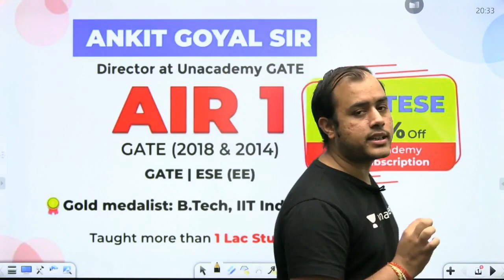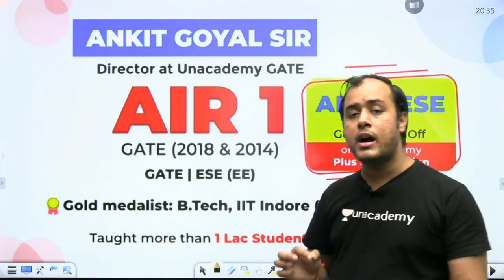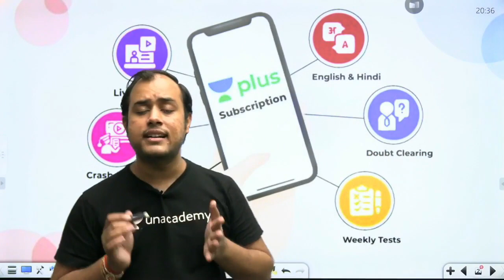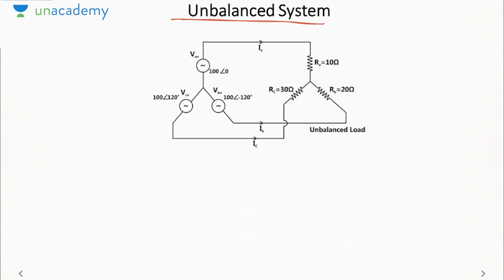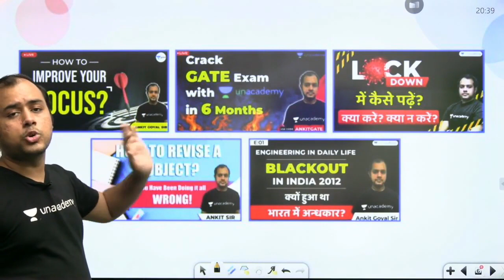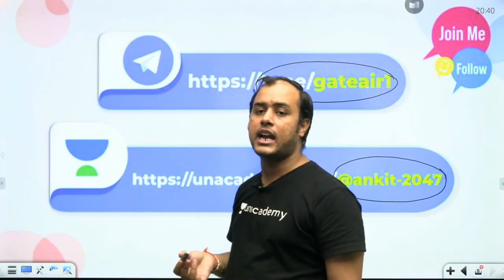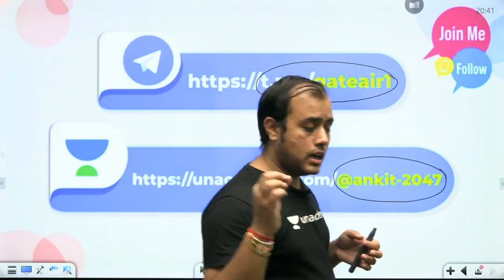Symmetrical Components | Fault Analysis | Lec 43 | Power Systems | GATE 2021 Exam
3 Days To Go

⏳ Duration: 45 Minutes Prepare Power Systems for GATE/ESE 2021 Exam with these Complete lectures on Power Systems wherein Ankit Sir has covered Symmetrical Components from Fault Analysis.

The topic covered in this video is :
1. Symmetrical Components from Fault Analysis (Power Systems)

In this video lecture, Ankit Sir will cover the entire Power Systems syllabus for the GATE Exam.Watch this complete video to understand the GATE Exam strategy as well as how to score good marks in Power Systems for GATE Exam.

Ultimate video to know:- How to Prepare Power Systems for the GATE Exam?
- Power Systems Preparation strategy

1. One Subscription, Unlimited Access
2. Learn from your favorite teacher
3. Real time interaction with teacher
4. You can ask doubts in live class
5. Limited students
6. Download the videos & watch offline